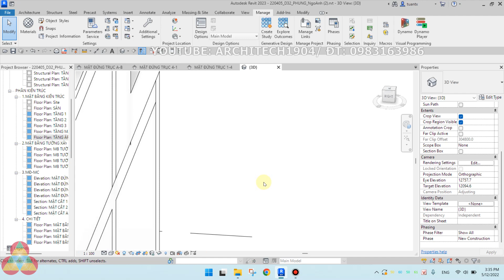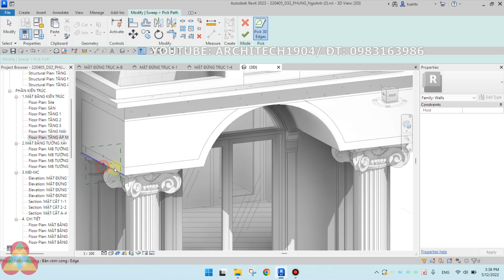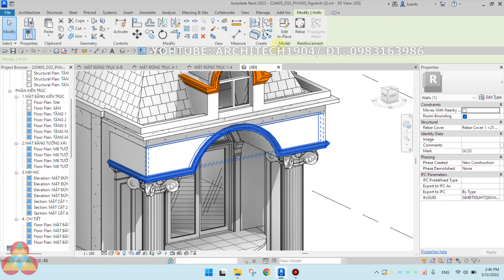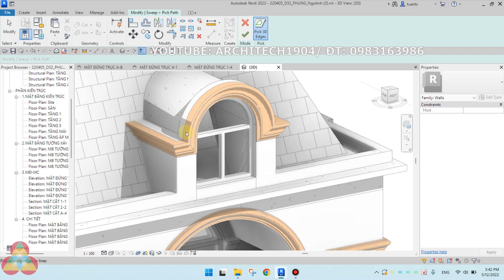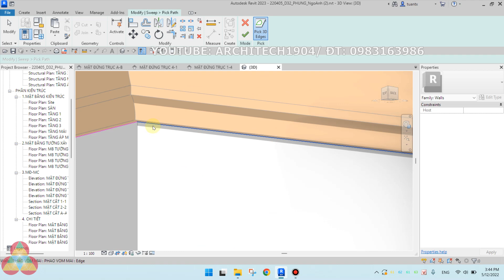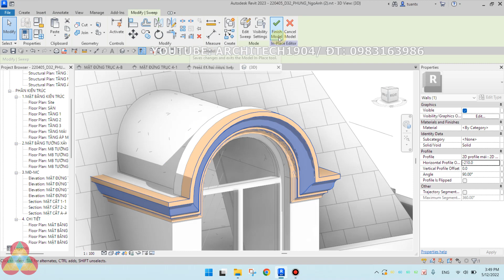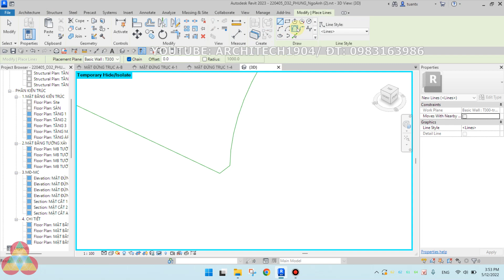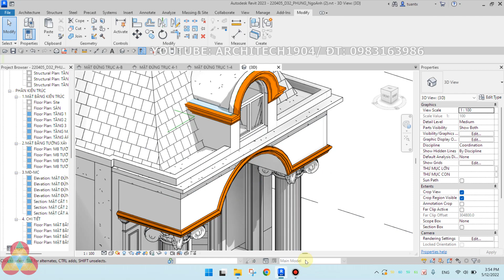Revit 2023 Sweep dùng dễ dàng và tiện lợi như Sketchup Loft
🌐Clip trao đổi về cách dùng revit sweep để tạo gờ chỉ trong công trình dễ dàng như khi dùng Loft trong Sketchup. Việc tạo gờ chỉ chạy trên 2 mặt phẳng vuông góc với nhau khá khó khăn nếu các bạn dùng cách sketch path thông thường thay vì dùng cách hướng dẫn trong clip. Nên nội dung clip trao đổi với các bạn 2 cách để xử lý sự khó chịu đó làm cho revit sweep trở nên dễ chịu hơn.🌐
💖Các bạn bận việc cá nhân, gia đình, con cái, học hành,... không thể sắp xếp được thời gian học cố định. Hoặc các bạn muốn tự học để chủ động về thời gian cá nhân mà vẫn có người sẵn sàng túc trực Zalo để giải đáp thắc mắc và hỗ trợ bất kì lúc nào thì có thể tham khảo 2 bộ video sau của mình nhé:
🌐Bộ video về triển khai kiến trúc bằng Revit:
💖Không giới hạn thời gian truy cập vào video.
💖Nội dung trong list được cập nhật theo thời gian.
💖Được hỗ trợ vướng mắc trong và sau khóa học, trong bài tập và cả trong công việc thực tế.
💖Kiểm tra nhắc nhở học hành định kì
💖Bài tập cuối cùng được sửa online trực tiếp (có thể lên sóng youtube nếu bài có nhiều vấn đề thú vị có ích cho cộng đồng chung)
🌐Zalo: 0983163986 nhé các bạn!
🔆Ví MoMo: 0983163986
🏛 Ngân hàng: Agribank (cn Hải Châu- Đà Nẵng)-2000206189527-Trần Xuân Tuấn